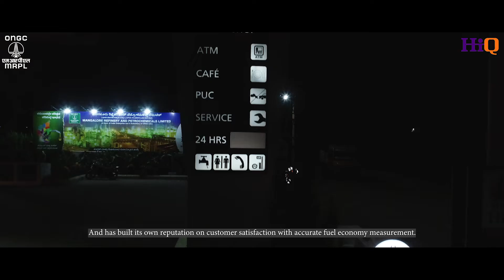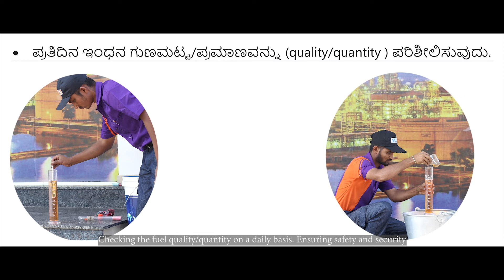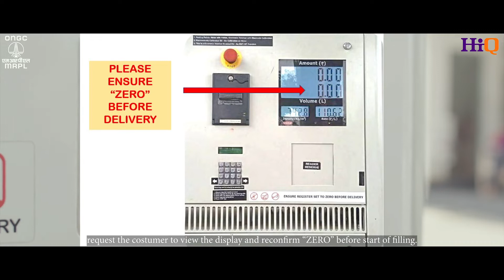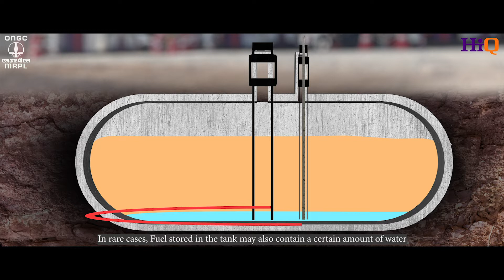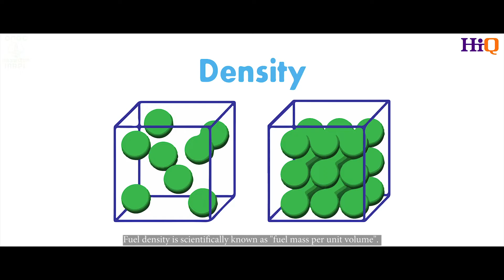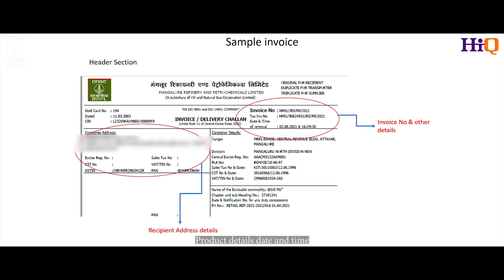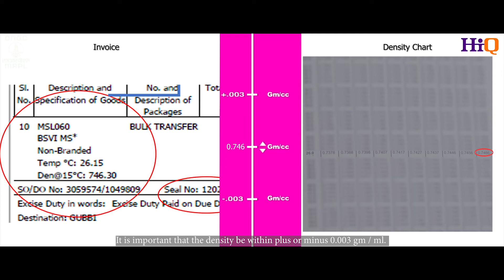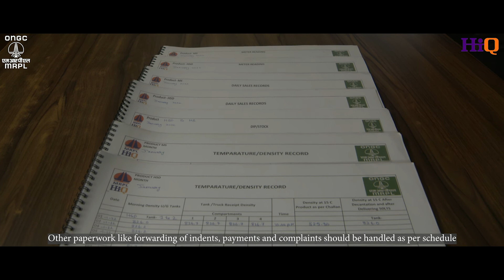MRPL Retail Outlet HiQ Training Movie- Kannada | petrol pump attendant training | Lee Entertainments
Clint: MRPL (HiQ).
Products: Petrol Pump Attendant Training
Ad Agency and Production House: Lee Entertainments

Director: Shwetha Patil
Production Head: Sanjay Patil
DOP:  Manjunath Hegde
Assistant DOP: Daya
Drone: Harish Gowda
Production IN charge: Yatheen.
Dubbing Studio: Musicloud Studio & Technology Bangalore (Mr.Ramanujan)
Assis Recording Studio, Daijiworld Audio.

Artist: Geetha Laxmi, Yatheen, Baby Prajoth, Lokesh, Althaf.

Thanks to: Prashant Bekal and Sourabh

About Us-
Lee Entertainments Mangalore is India's premier and independent 360-degree advertising agency/production house with years of experience and providing services Nationwide. We offer innovative and creative solutions. Our service includes - Advertising film (TVC), Digital Marketing, Documentary films, Corporate Films, Products Videos, Interactive learning videos, Motion Graphics videos, Events, Product launches, and Corporate branding.
Lee Entertainments Mangalore | Corporate Video | Corporate Films

Best Ad agency in Mangalore

This 40 minutes film details all the aspects on a day to day functioning and safe handling of petroleum products including handling of an emergency situation at retail outlets.
To make the video interesting, a script was prepared like a movie and the film was shot.

*Note: Do not copy or use videos for your promotional/ commercial activities. We will not be responsible for any action taken by the brand or Agency in regard to your use of video.